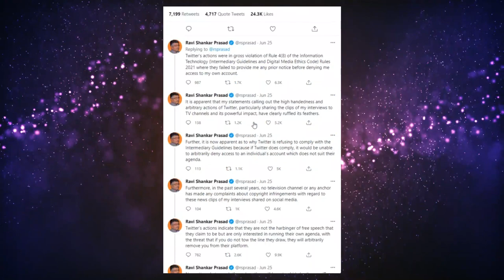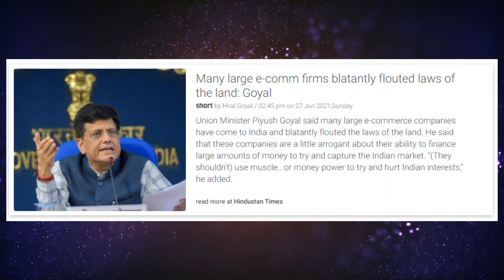Business News #3 | Adani Australia Cole Mine | Twitter Ban India | Amazon Flipkart Manipulate Cstmr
Business News | Adani Australia Cole Mine | Twitter Ban India | Amazon Flipkart Manipulate Customer

Source: Inshorts Android App